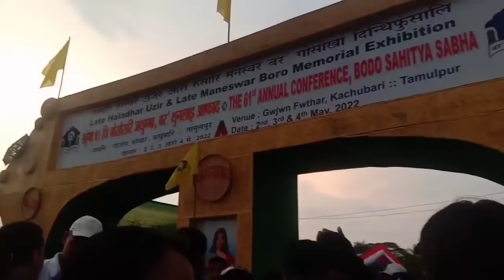61 Bodo Sahitya Sabha (tamulpur) 2022// Juri boro //Nitamoni with family//Vlog-141